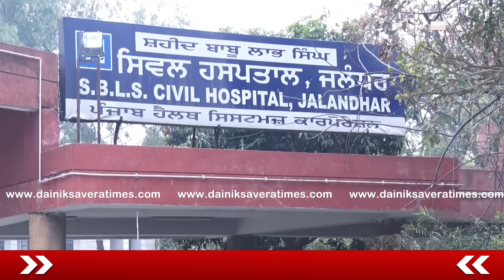Jalandhar में Swine Flu का कहर, Civil Hospital के Doctor's पर लापरवाही के आरोप